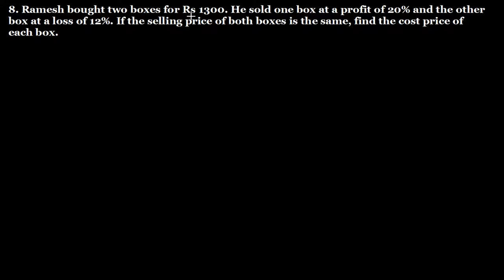Q.8 Exercise 13.1 Chapter 13 Profit, Loss, Discounts and Value Added Tax R D Sharma Class 8 Math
8. Ramesh bought two boxes for Rs 1300. He sold one box at a profit of 20% and the other box at a loss of 12%. If the selling price of both boxes is the same, find the cost price of each box.